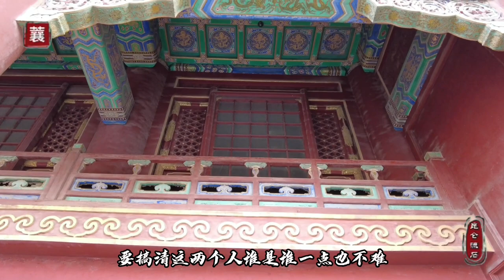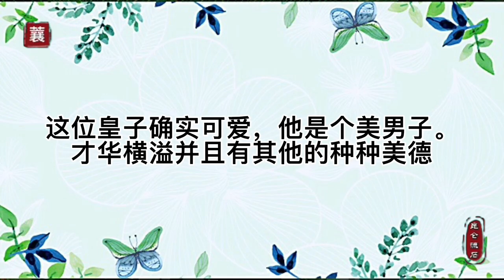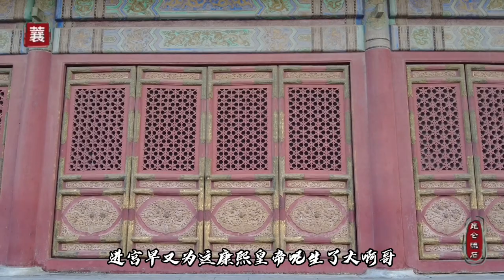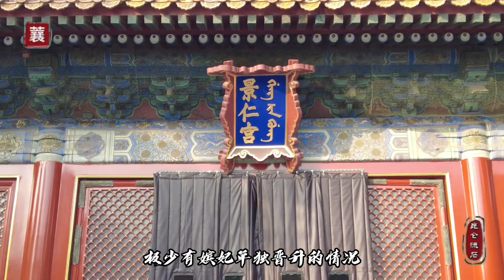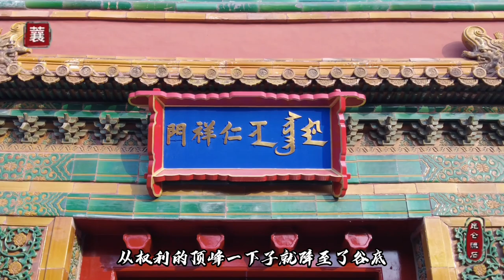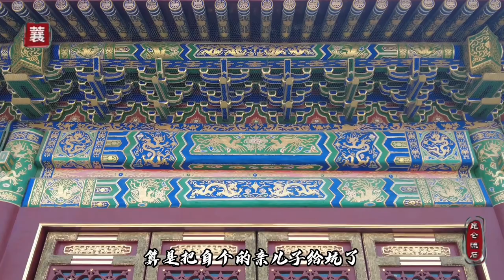不作不死的康熙妃子，害的皇长子终身圈禁，八阿哥圈死改名阿其那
看戏皇帝惠妃传说是纳兰明珠的妹妹，是大阿哥胤禔的亲娘，是八阿哥胤祀的养母，因为爱耍小聪明害了自己的孩子们。